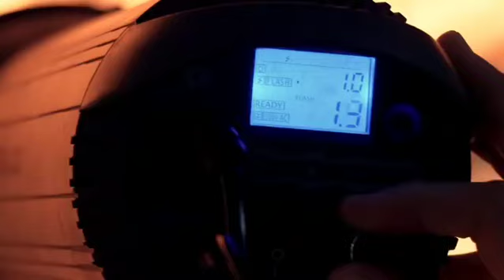АСАН ПЕРДЕШОВ ХИТ ӘНДЕР 2023